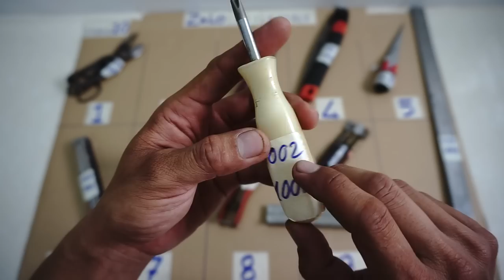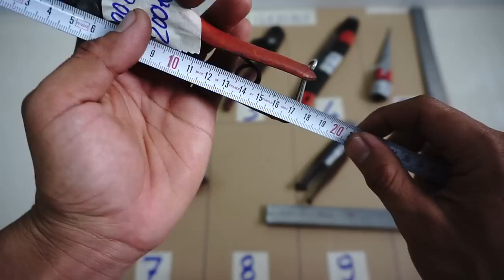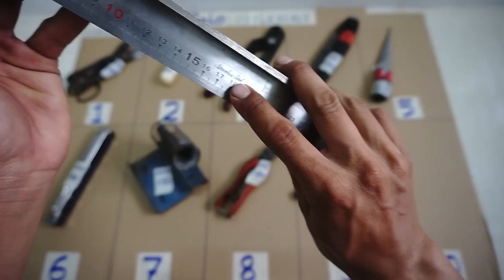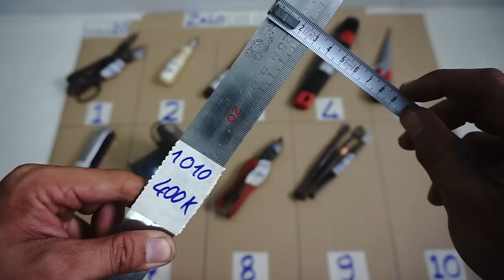Video 10 thứ 7 ngày 1/6: kềm usa, kéo cắt cành,kèn acmonica. CẬP NHẬT SP ĐÃ BÁN NGAY BÊN DƯỚI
MỌI NGƯỜI BẤM "ĐĂNG KÝ" KÊNH ĐỂ KHÔNG BỎ LỠ CÁC MÓN HÀNG MỚI LÊN NHA.

Để đặt hàng ACE nhắn tin mã sản phẩm qua sđt này 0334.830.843 hoặc kết nối zalo của mình, rồi mình kiểm tra hàng còn ko sẽ báo lại ACE ngay.

Các món đã bán cập nhật tại đây:
1001 cặp kéo cắt cành, kéo tỉa. ĐÃ BÁN
1002 tua vít snap-on. ĐÃ BÁN
1003 kềm quạ usa. ĐÃ BÁN
1004 cưa cành japan. ĐÃ BÁN
1005 dũa kim cương. ĐÃ BÁN
1006 kèn acmonica. DÃ BÁN
1007 đế gác mỏ hàn. ĐÃ BÁN
1008 kéo cắt cành ars. ĐÃ BÁN
1009 cây cắt kiếng. ĐÃ BÁN
1010 thước eke vuông. ĐÃ BÁN